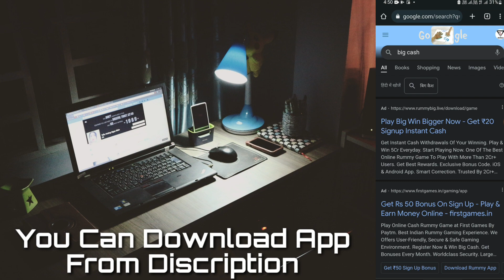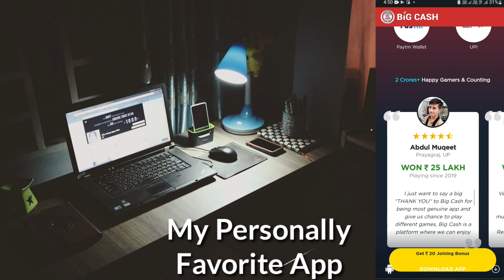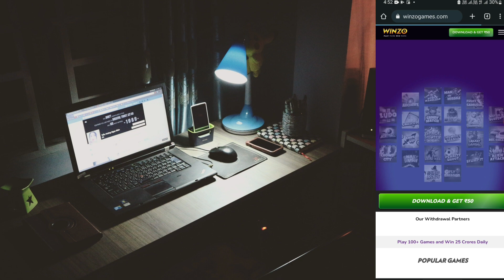Best 3 Call Break Earning Apps 2022 | Call Break Game Se Paise Kaise Kamaye | Paisa Kamane Wala Game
Your Queries.
on-line paise kaise kamaye app se
online paise kaise kamate hai mobile se for students